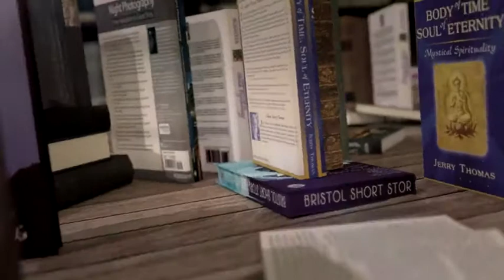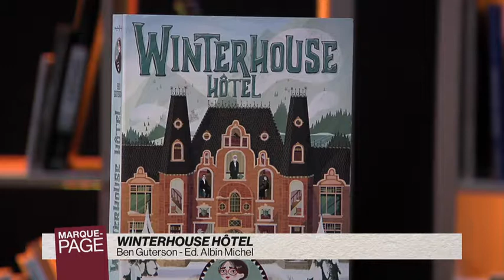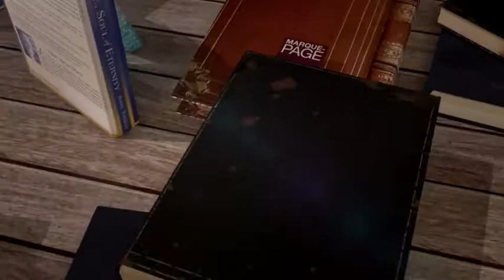Payot - Marque Page - Ben Guterson - Winterhouse Hôtel